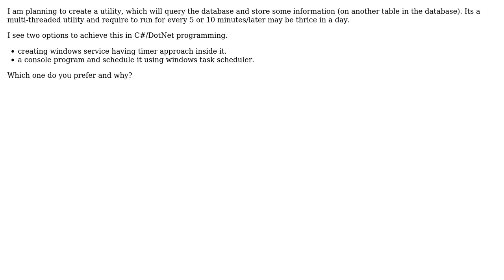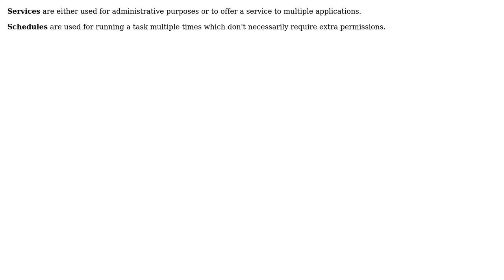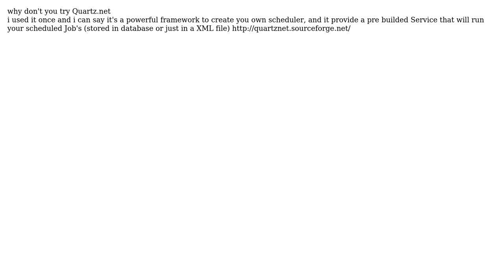Software Engineering: Windows Service or Windows Task Scheduler? (5 Solutions!!)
Software Engineering: Windows Service or Windows Task Scheduler?

With thanks & praise to God, and with thanks to the many people who have made this project possible! | Content (except music & images) licensed under CC BY-SA | Music | Images & others | With thanks to user Walter user Tamara Wijsman user Pavan G R user Maniero user JeffO user aleo user Ahmad and the Stack Exchange Network Trademarks are property of their respective owners. You are responsible for your own actions.